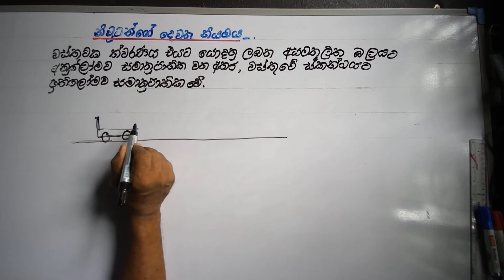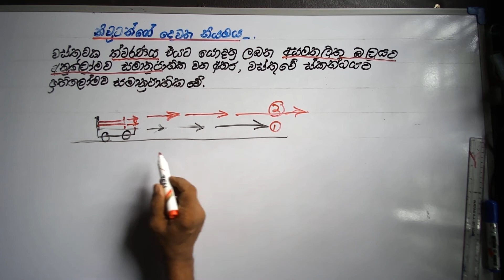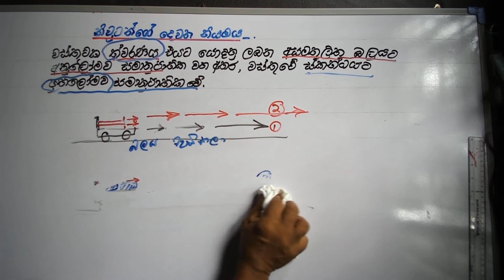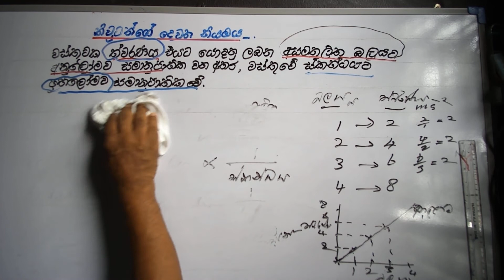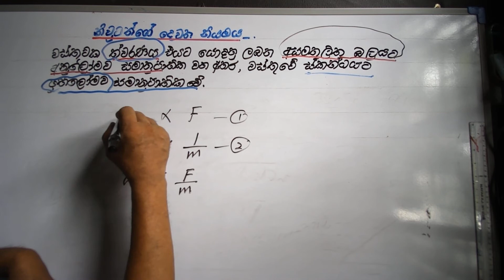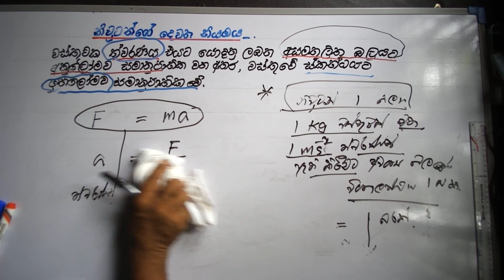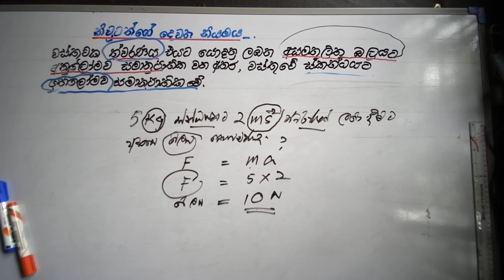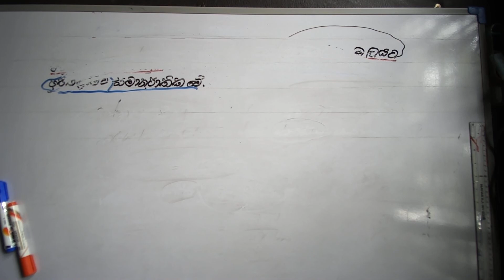Physics for O/L students | Newton's Law of Motion | මුලික භෞතික විද්‍යාව සා.පෙළ සිසුන් සදහා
මෙය  අ. පො.ස සාමාන්‍ය පෙළ සිසුන්ගේ විද්‍යාව විෂයෙහි‌ භෞතික විද්‍යාව කොටස් ආවරණය කෙරෙන පාඩම් මාලාවකි. ‌නිවුටන්ගේ 2 නියමය මෙම පාඩමින් පැහැදිලි කෙරේ.